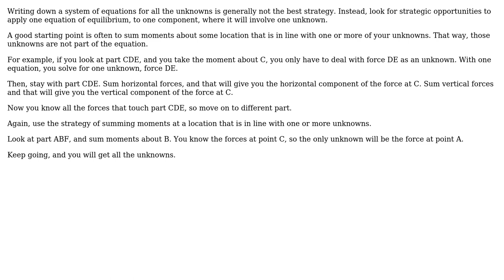Engineering: Forces on pruning shears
With thanks & praise to God, and with thanks to the many people who have made this project possible! | Content (except music & images) licensed under CC BY-SA | Music | Images & others | With thanks to user Wim Nevelsteen user Daddyo and the Stack Exchange Network Trademarks are property of their respective owners. You are responsible for your own actions.